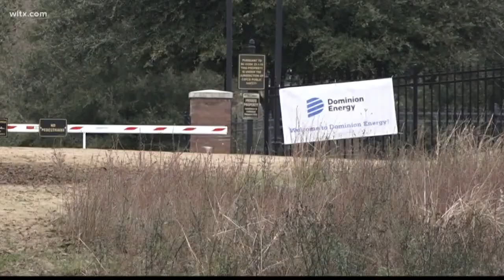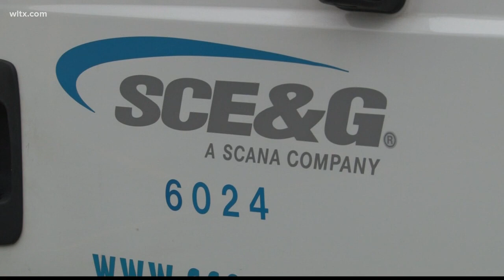Dominion officially merges with SCANA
The Dominion Energy and SCANA merger is now official.
 The companies combined today starting a new chapter after the VC Summer project failure.